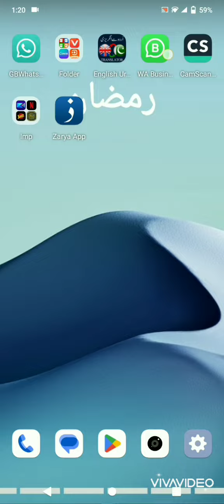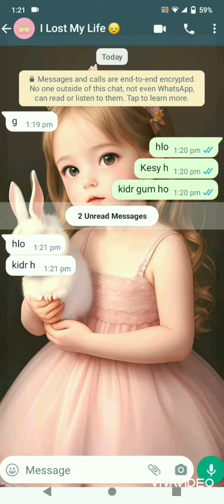"Net on but what's app Off 📴😱😱